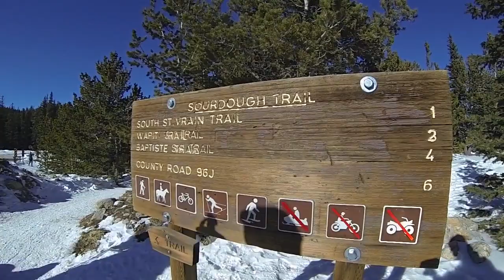Snow Hike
A few miles in the snow in Colorado's Rocky Mountains.
Don't forget to change to 720p for highest resolution.